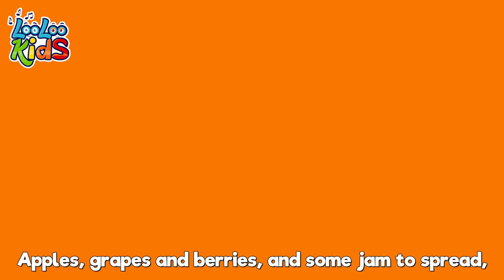[ NEW MIX ] Let's play Peek a Boo Song 🫣🤭 Kids Songs and Nursery Rhymes by LooLoo Kids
Get ready for a game of "Peek-a-Boo" with LooLoo Kids! Sing along, hide and reveal, and have a giggly time. Let's play and laugh together as we explore the fun of "Peek-a-Boo" with LooLoo Kids! 👀😄🎶

Peek-a-Boo Lyrics